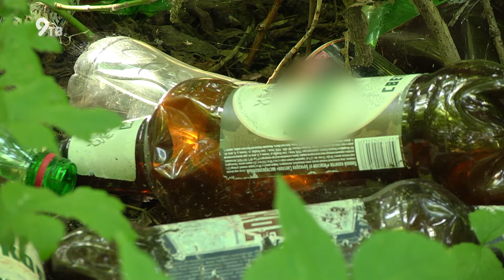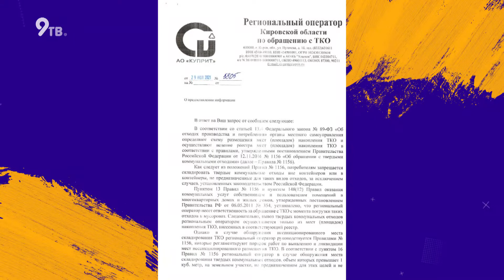Пара Ласковых Почему люди мусорят